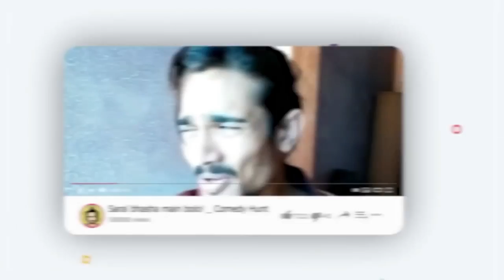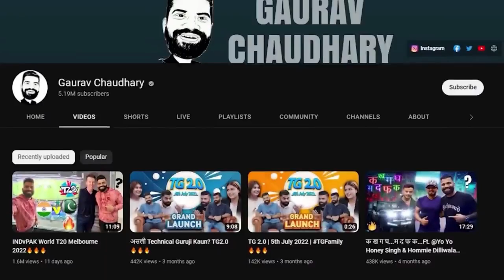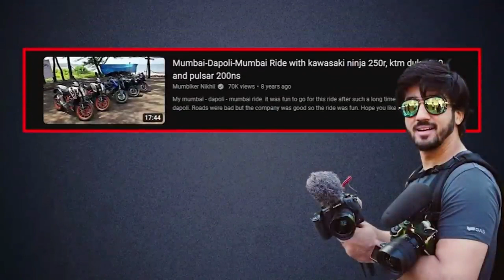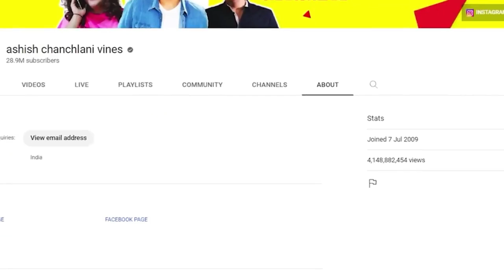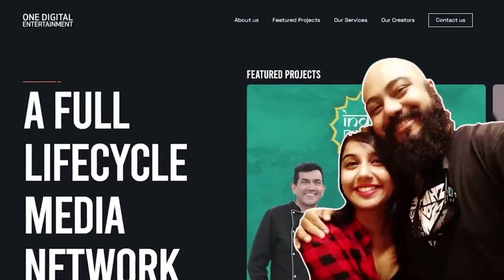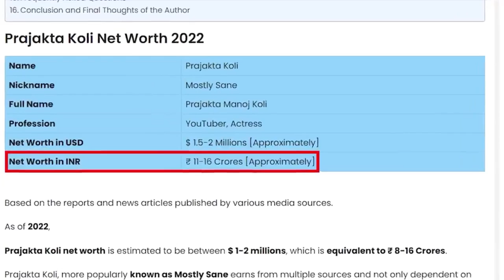आज जानलो ये FAMOUS VLOGGERS कितना कमातें हैं Monthly Income of Famous Vloggers Revealed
in this video i,m telling about indias famous vlogers income so i hope you like this video

CREDIT:)

NOTE :- 'If Any Copyright Owner Find Their Content in My Video So, Please Kindly Contact Me ( through DM which is given in my channel about section ) Before Giving Strike Or Do Something Either I Will Remove My Video Or Will Give You Credit.'